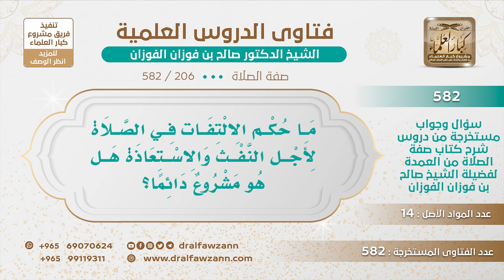[206 -582] ما حكم الالتفات في الصلاة، لأجل النفث والاستعاذة؟ - الشيخ صالح الفوزان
-"السؤال: ما حكم الالتفات في الصلاة، لأجل النفث والاستعاذة؟
الجَوَابُ: الالتفات لحاجة بالرقبة جائز، إذا كان لحاجة أما إذا كان لغير حاجة، فهو منهي عنه، وهو اختلاس، يختلسه الشيطان من صلاة العبد، ونهى ﷺ عن التفاتٍ كالتفات الثعلب، إذا كان لغير حاجة فلا يجوز
للاشتراك في قناة الشيخ صالح الفوزان
سؤال وجواب من شرح صفة الصلاة ( 582 ) مقطع

للاستفسار والإقتراحات والدعم
رئيس الفريق
لمشروع كبار العلماء